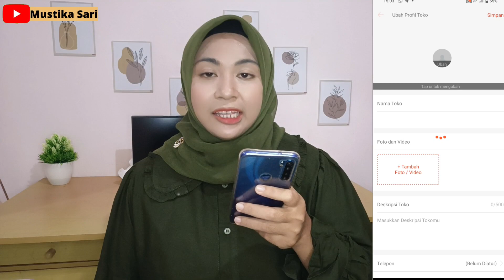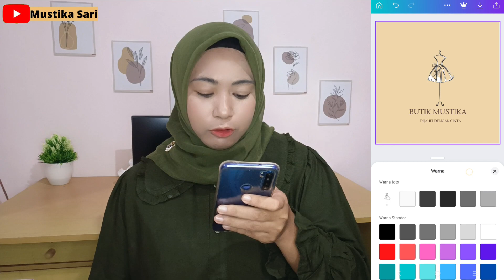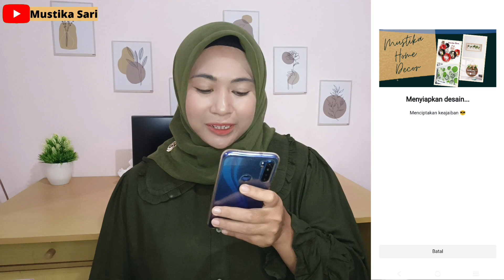CARA MENGATUR TAMPILAN TOKO DI SHOPEE | TUTORIAL ATUR DEKORASI TOKO SHOPEE YANG MENARIK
Hallo teman teman, bagi kalian yang sudah punya toko di shopee tapi belum pernah mengatur tampilan toko di shopee, kalian wajib banget atur dekorasi toko shopee kalian, agar pembeli betah dan tertarik belanja di toko shopee kalian. Di video ini aku juga kasih tutorial cara mudah bikin logo toko dan banner toko yang sangat diperlukan untuk atur dekorasi agar tampilan toko shopee terlihat menarik. Selamat menonton.

Cara laris jualan di shopee